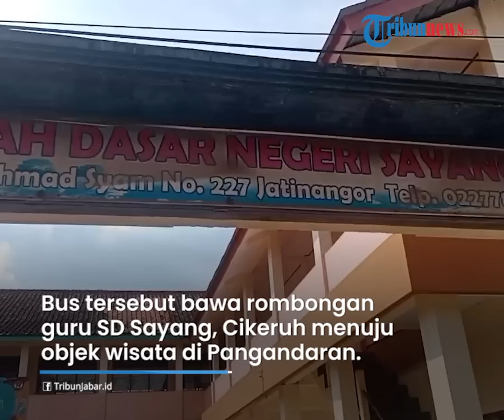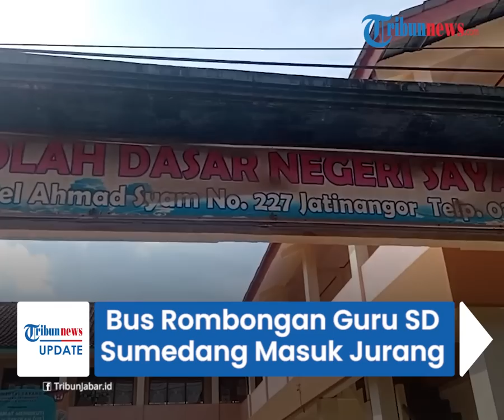Detik-detik Bus Bawa Rombongan Guru SD di Sumedang Kecelakaan hingga Masuk Jurang, 3 Orang Meninggal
TRIBUN-VIDEO.COM - Kecelakaan maut menimpa rombongan guru SD di Tasikmalaya, Jawa Barat, Sabtu (25/6/2022) dini hari.

Bus tersebut terguling hingga masuk ke dalam jurang.

Akibat kejadian tersebut, tiga orang dinyatakan meninggal dunia.